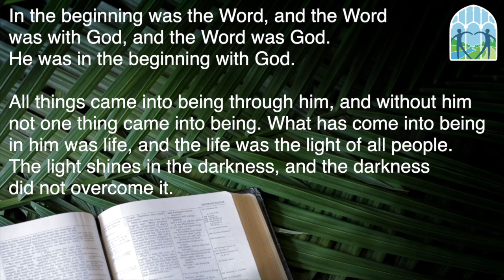Christmas Eve Meditation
On this Christmas Eve, Pastor Debbie shares a beautiful meditation about what it would mean if Christ were to be born again within our hearts.

"The light shines in the darkness, and the darkness did not overcome it." --John 1:5

(Originally Preached on Christmas Eve, Monday, December 24, 2018  at Pleasantville Presbyterian Church)